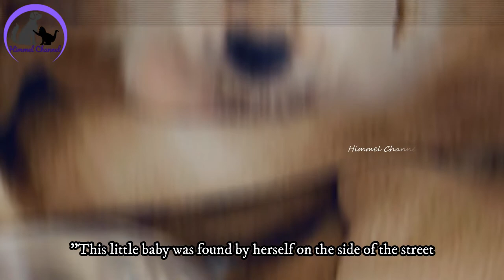Rescue Poor Puppy Whit Sarcoptic Mange And Hookworms Both Of Her Eyes Are Cloudy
This little baby rescued by ThisIsHouston:
"This little baby was found by herself on the side of the street. She’s about 12 weeks and only 3.7lbs, she has sarcoptic mange and hookworms. She was brought to Vergi 24/7 to be checked out..."

Best similar rescued:
- Rescue Poor Dog With The Leg Injury That She Got After Being Ran Over By A Vehicle